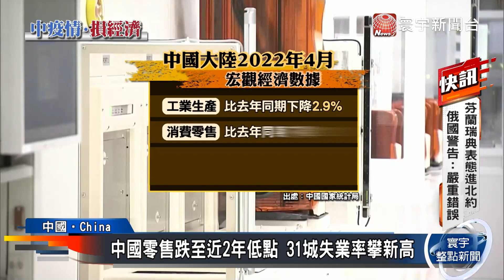經濟差影響習近平威望？分析：仍未有勢力抗衡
中國經濟數據, 工業生產, 消費零售, 失業率, 鐵腕防疫政策, 經濟付出代價
中國4月份經濟數據遠不如預期。工業生產與消費零售都比去年同期下降。31個大城市的失業率到達6.1%，是近4年來的新高。中國的鐵腕防疫政策，終將讓經濟付出嚴重代價。